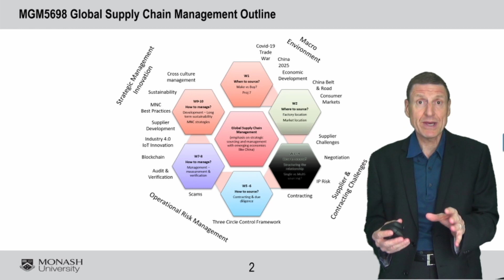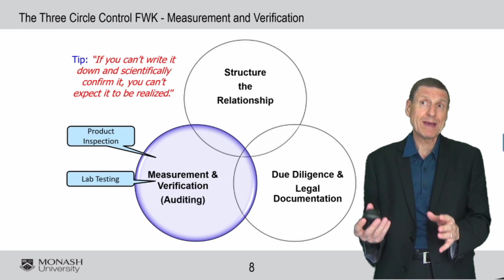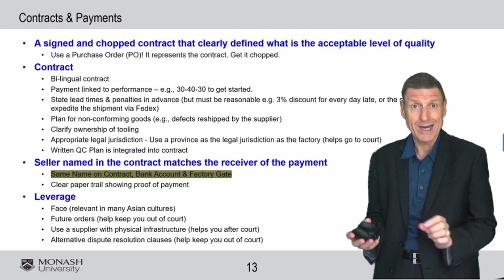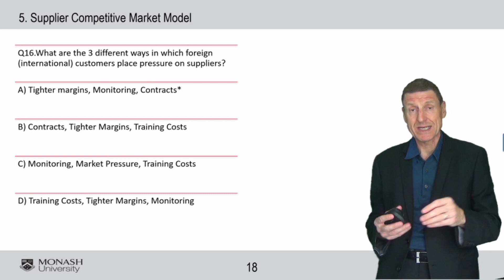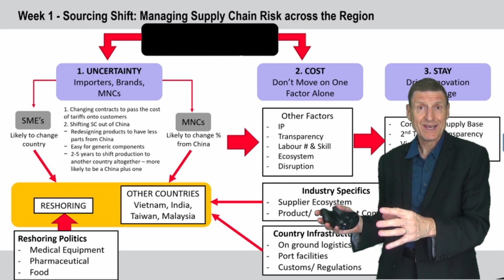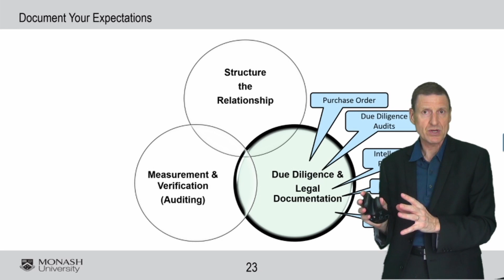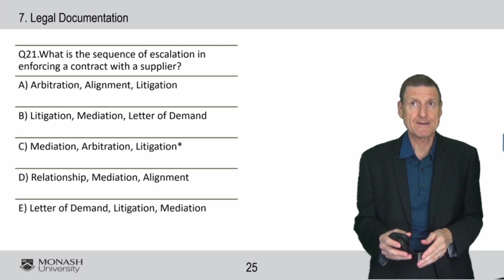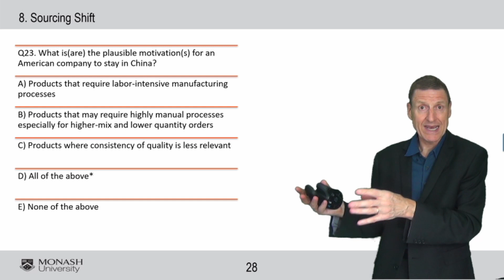Global Supply Chain Essentials 04 - Macro and SME Sourcing Challenges (Mid-term Test Review)